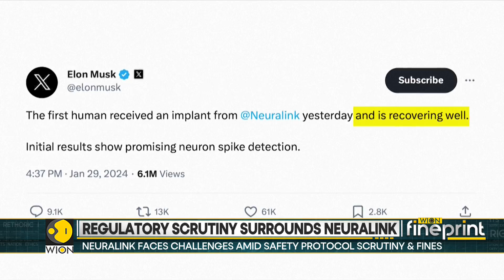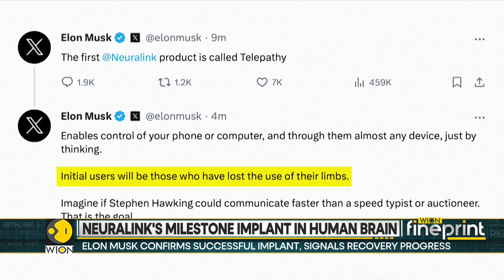Elon Musk confirms successful implant, signals recovery progress | WION Fineprint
Tech billionaire Elon Musk says a wireless brain chip manufactured by one of his companies has been successfully implanted in a human being. He said the patient is recovering well, and promising brain activity had been detected after the procedure.